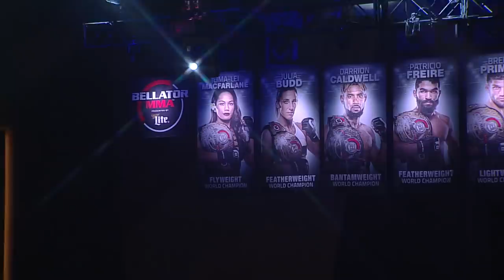Re-Air | Bellator 201: MacFarlane vs. Lara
Tune in for FREE at 3pm PST / 6pm EST to see this stacked card.
EVENT RE-AIR FROM: June 29, 2018

1. Joey Davis vs. Craig Plaskett 00:05
2. Ed Ruth vs. Andy Murad 19:37
3. Jordan Young vs. Jamal Pogues 33:26
4. Keri Taylor-Melendez vs. Tiani Valle 51:35
7. Juan Archuleta vs. Robbie Peralta 57:58
8. Valerie Letourneau vs. Kristina Williams 01:14:47
9. Saad Awad vs. Ryan Couture 01:35:32
10. Ilima Lei Macfarlane vs. Alejarndra Lara 01:45:53